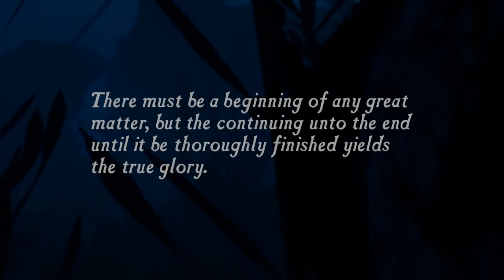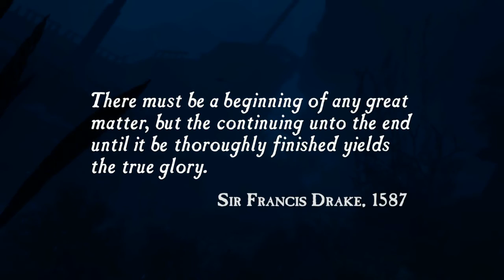UNCHARTED Drake's Fortune Remastered Let'splay | Chapter 1 : The Start of It All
lol. what's funny is the graphic's suprising hold up
even though the game is 8 years old!